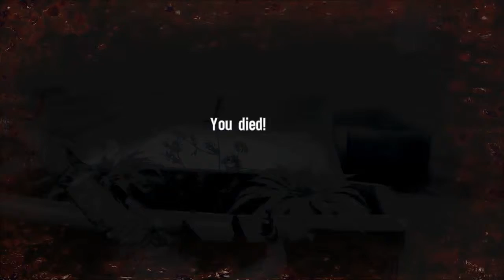Spec Ops: The Line Part 2 | Gettin' Dusty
Back with more Spec Ops, and honestly its starting to get interesting!